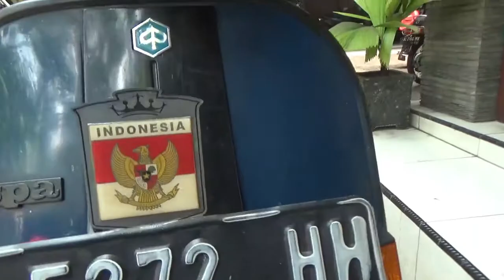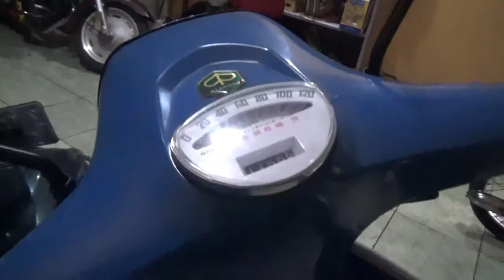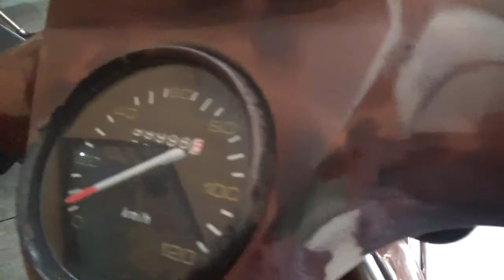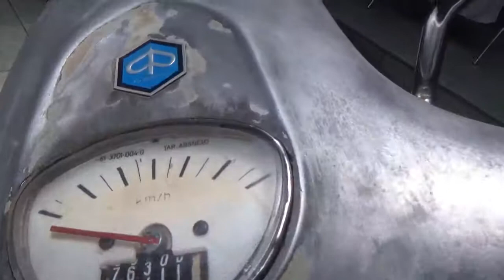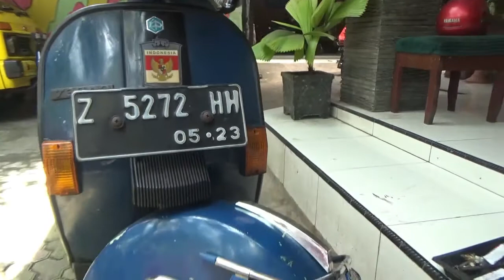Komunitas Vespa Indonesia H.Tauhid Menyapa Anda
Liputan Koleksi H. Tauhid dari berbagai tahun keluaran Vespa yang masih aktif keliling kota, Komunitas Vespa Indonesia menjadi wadah persahabatan untuk ajang siliturahmi sambil ngopi berbagai pengalaman seputar vespa.